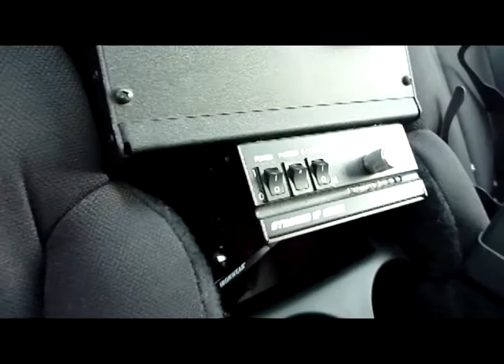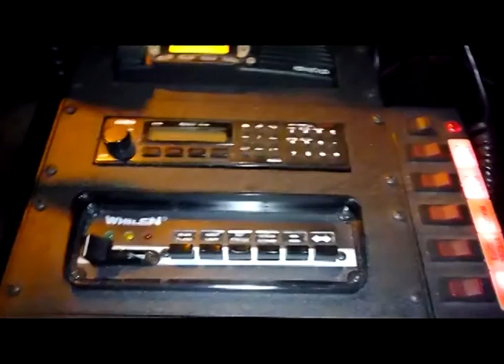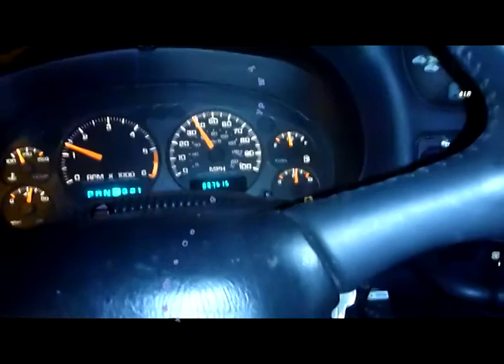Channel Update December 2011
Announcement regarding CutleryLover. Also some additions to my knife and hawk collections. A little about Thor. Merry Christmas = )